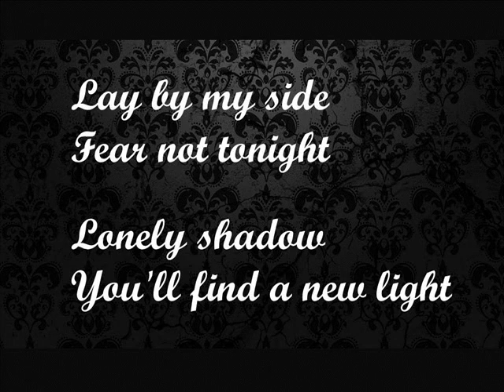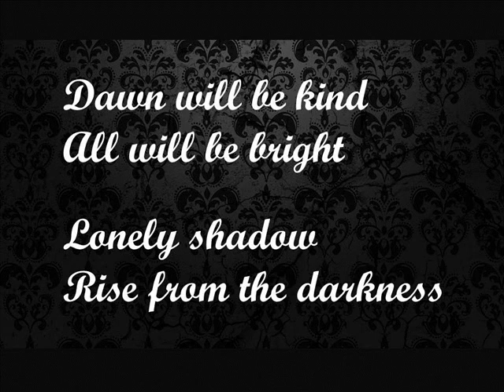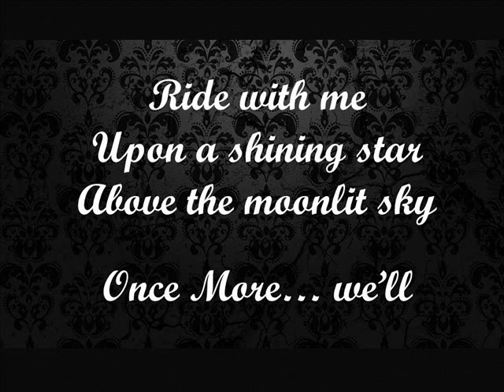Dream A Dream - Charlotte Church & Billy Gilman (cover by Ramona Galea)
My cover for 'Dream A Dream' originally sung by Charlotte Church & Billy Gilman